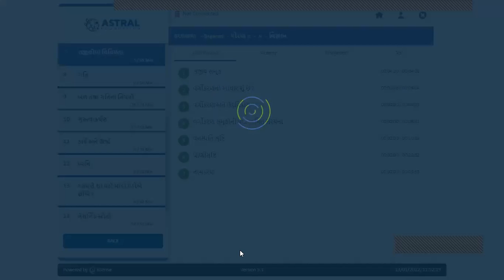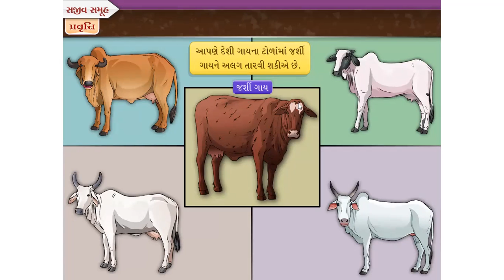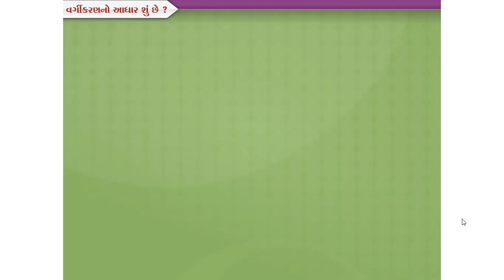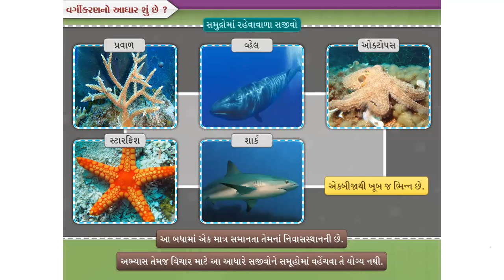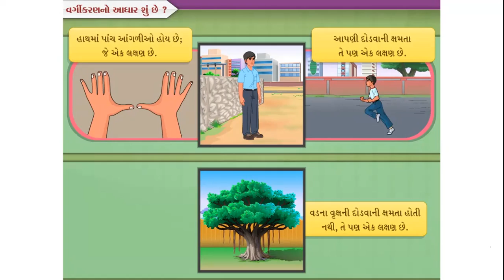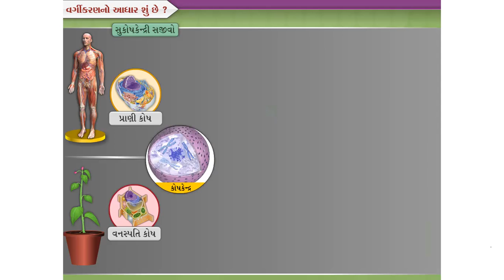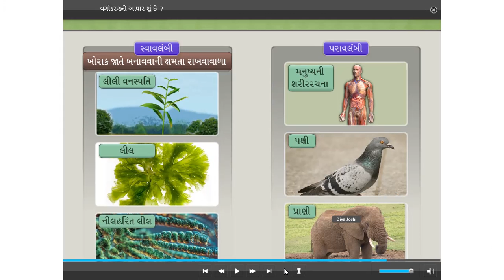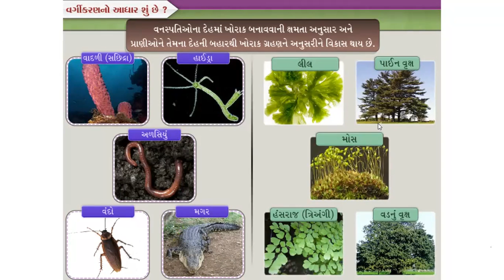ધોરણ 9 વિજ્ઞાન પાઠ 7 સજીવોમાં વિવિધતા ભાગ 1